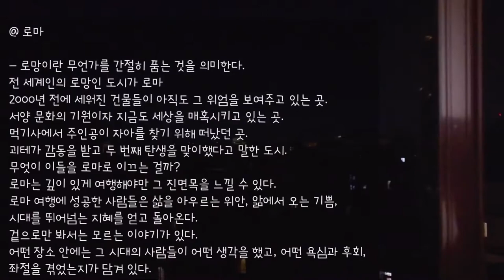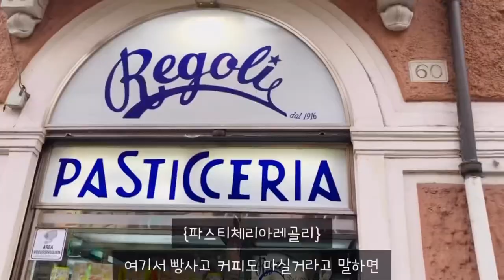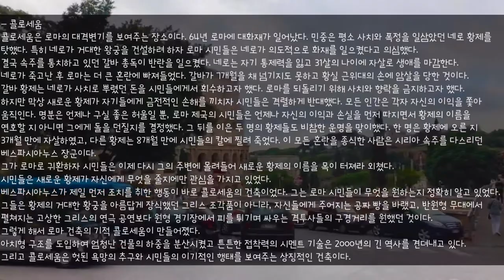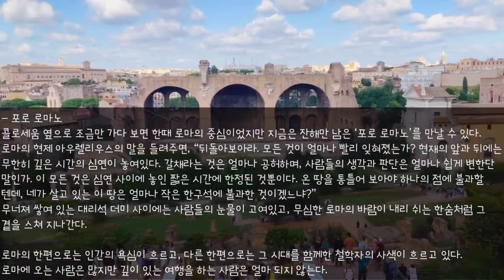[🇮🇹VLOG-이탈리아 여행] 신혼여행 1일차_로마 자유여행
두 번째 이태리 여행.
와이프와 다시찾은 이태리.